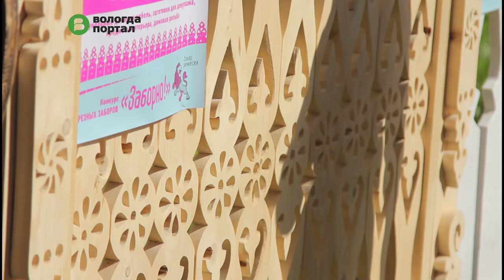Лучший резной палисад выбирают вологжане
Конкурс «Заборно!» проходит на площадке возле Шаламовского дома в рамках фестиваля «Голос ремесел». Там построен многометровый резной забор. Его авторы – резчики по дереву из Вологды и разных районов региона. Каждый из мастеров делал один пролет – в своей авторской манере.